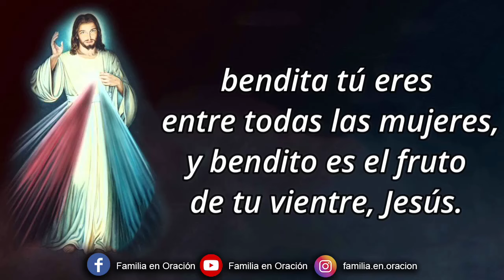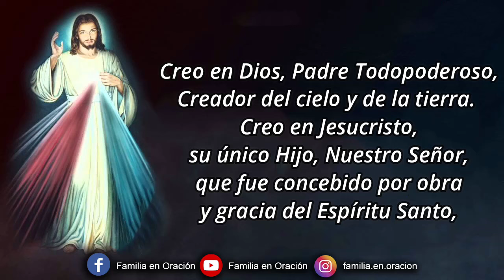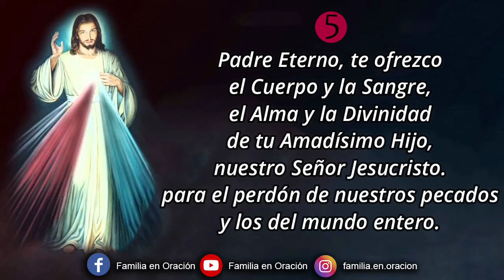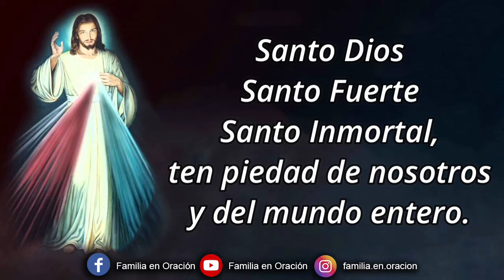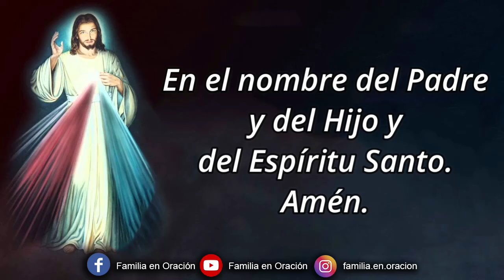Coronilla a la Divina Misericordia - 31 de Julio 2024